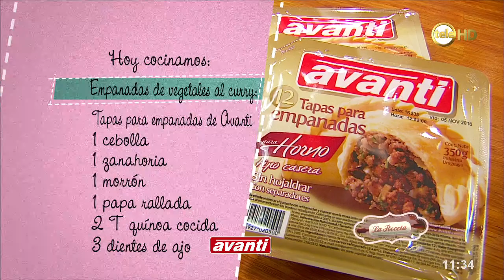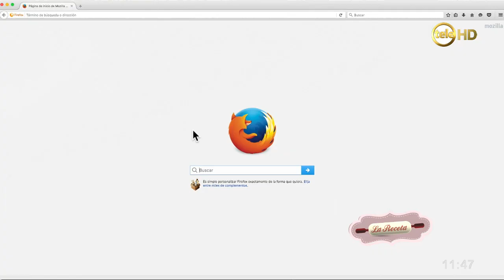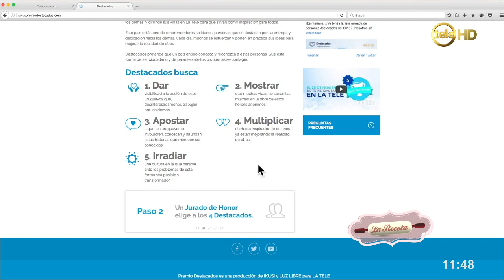Empanadas de vegetales al curry